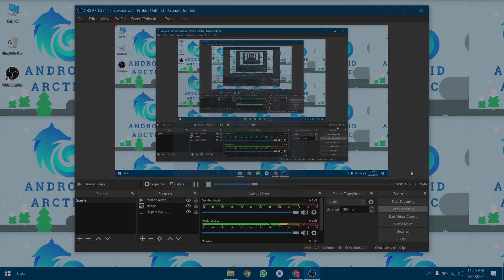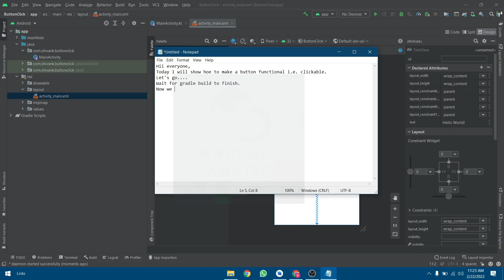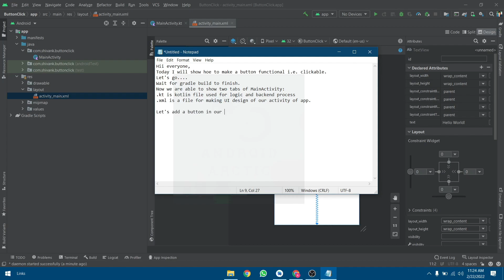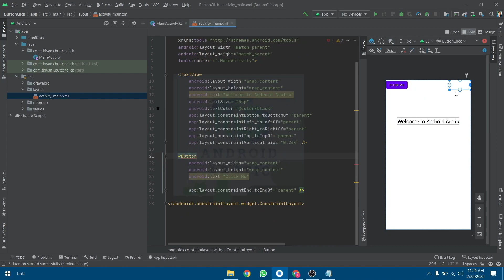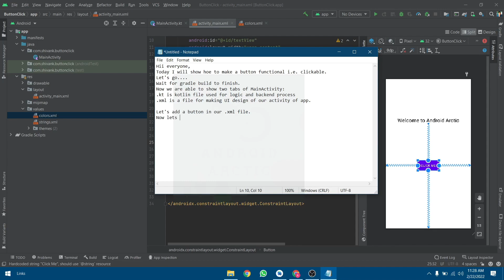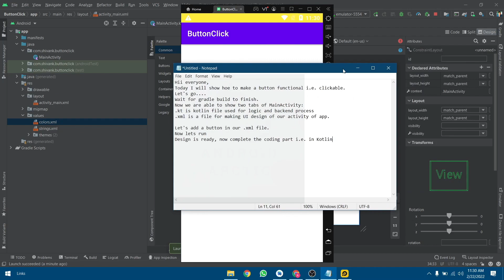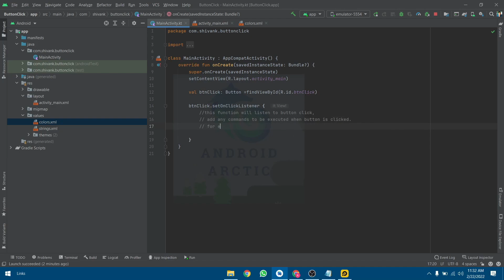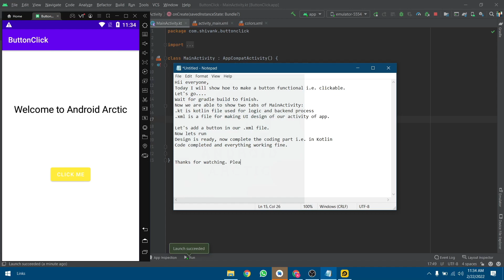How to make a button function/clickable in Android Studio with Kotlin for beginners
Hi everyone,
Today I will show hoe to make a button functional i.e. clickable.
Let's go.
Wait for gradle build to finish.
Now we are able to show two tabs of MainActivity:
.kt is kotlin file used for logic and backend process
.xml is a file for making UI design of our activity of app.

Let's add a button in our .xml file.
Now lets run
Design is ready, now complete the coding part i.e. in Kotlin
Code completed and everything working fine.